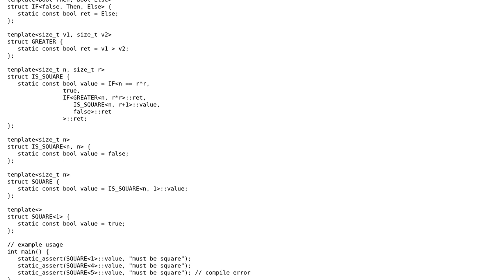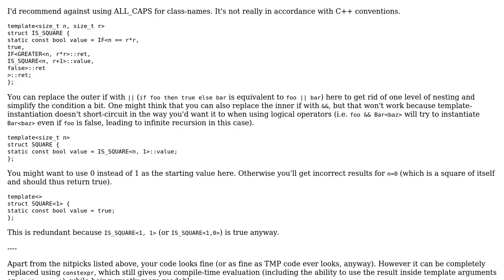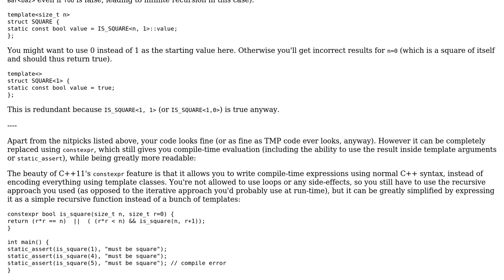Code Review: Meta-program to find square numbers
With thanks & praise to God, and with thanks to the many people who have made this project possible! | Content (except music & images) licensed under CC BY-SA | Music | Images & others | With thanks to user Tyler Hyndman user sepp2k user greatwolf and the Stack Exchange Network Trademarks are property of their respective owners. You are responsible for your own actions.